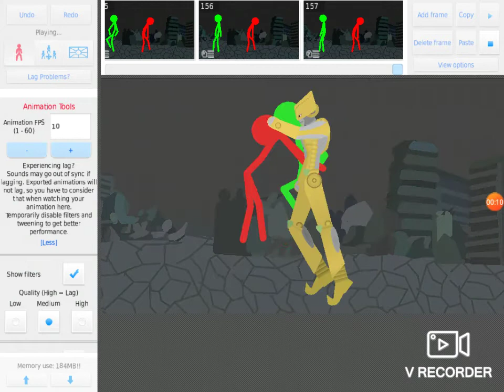Stick nodes: THE STAR CH VS JOJO CH PART 7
โฮ แทนที่จะดูคริปคนอื่นแต่กลับมาดูคริปของข้าอย่างงั้นหรอ